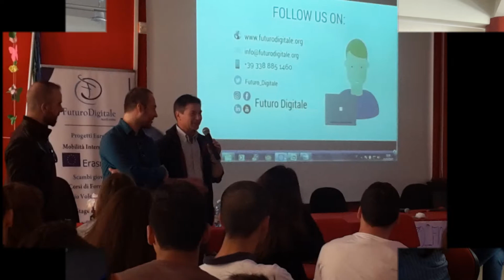Portuguese Students in Italy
Students Mobility VET: Internships “Heading Towards Europe: Portuguese Youth on the Job Market”